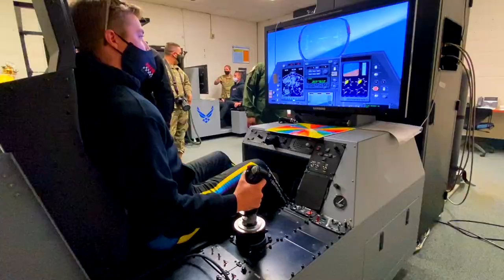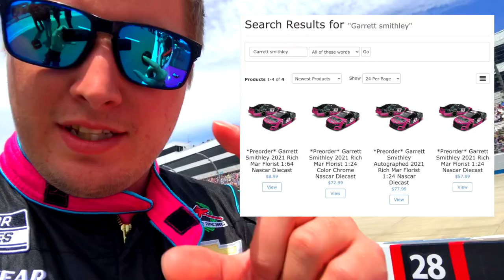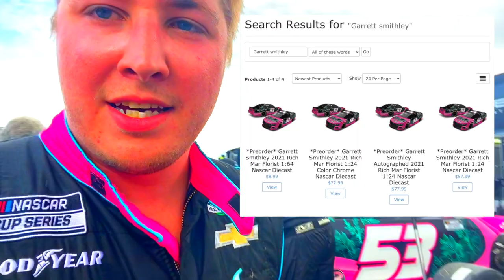Dover Race Weekend Vlog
Little behind the scenes of my race weekend in dover.